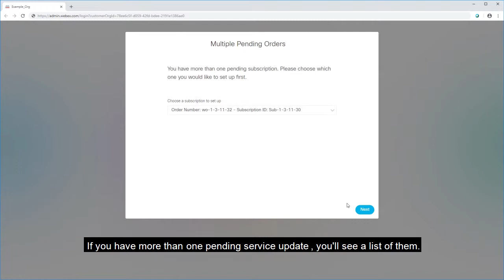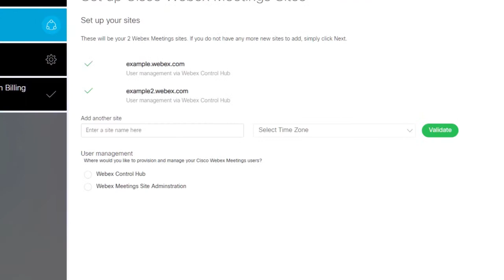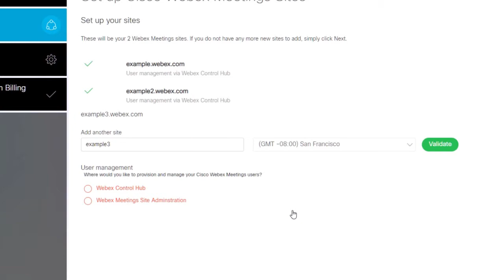How To Provision Subscription Updates in Control Hub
When you have pending updates to your Cisco Webex services, you can provision them in Cisco Webex Control Hub. Learn how to provision updates in this short video.